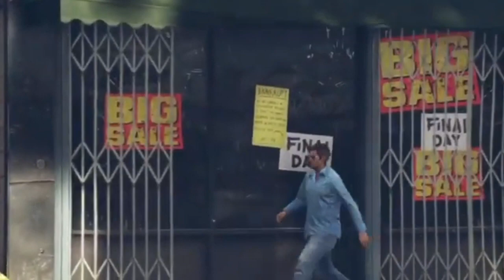PEYOTE MADNESS (I turned into PEPPA PIG)